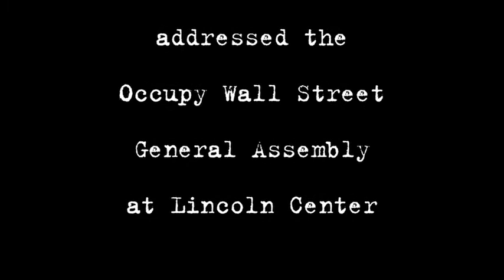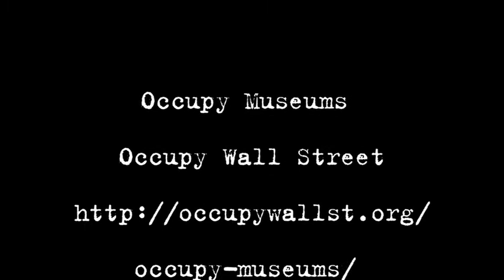City Opera Singer OWS Lincoln Center 4 of 4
PLEASE PARTICIPATE:  take fotos or search for fotos of the David H Koch Theater at Lincoln Center and write SUCKS under the name of the theater. Then name the file David H Koch Theater SUCKS add metadata and put it up on the web and on all of your social media sites.
       Our goal is to have David H Koch Theater SUCKS come up FIRST on all
search platforms whenever there is an inquiry about the David H Koch Theater at Lincoln Center.

An opera singer from City Opera, whose company was thrown out of David H Koch Theater at Lincoln Center, addressed the Occupy Wall Street General Assembly at Lincoln Center. December 1, 2011 closing performance of  PHILIP GLASS'S   SATYAGRAHA [True Force] about the life of Gandhi.